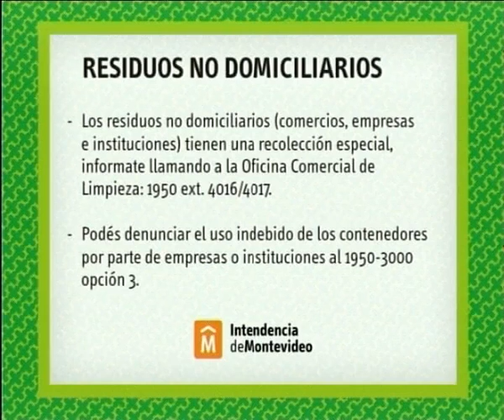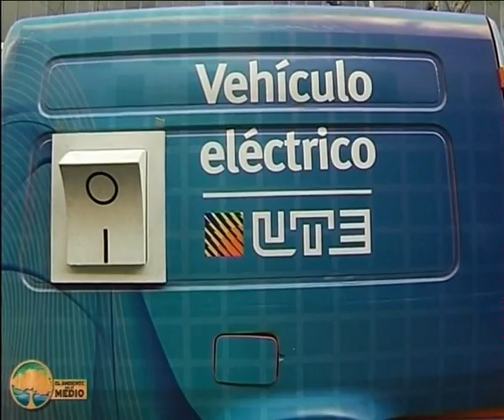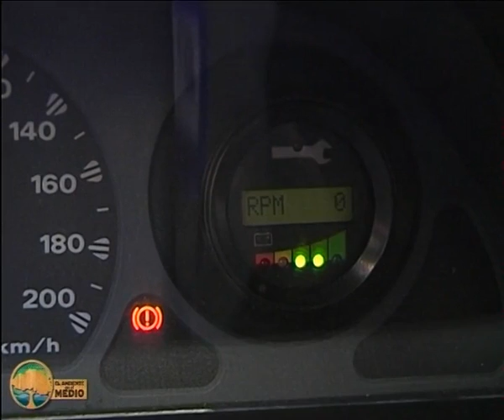El Ambiente en el Medio 05.09.2013